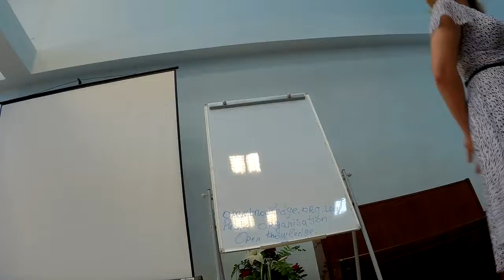Crfpjxysq Ujhjl
Исцеляющее видео
Вечерний Киев